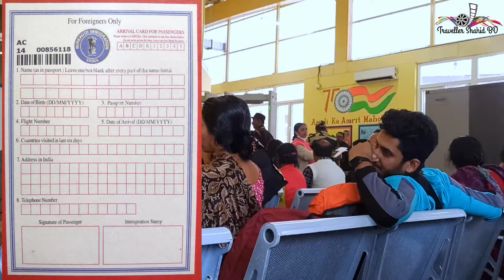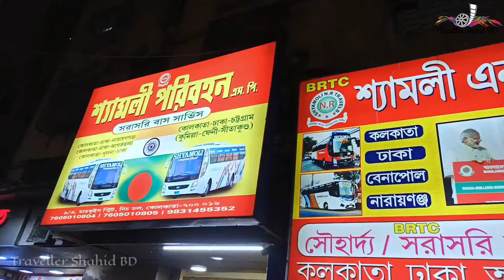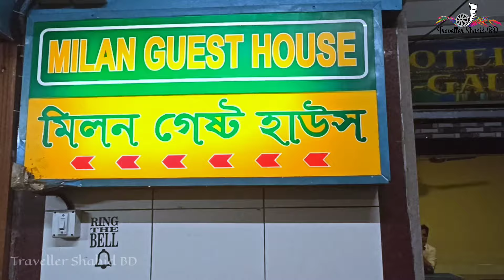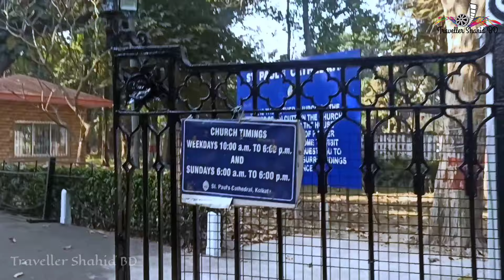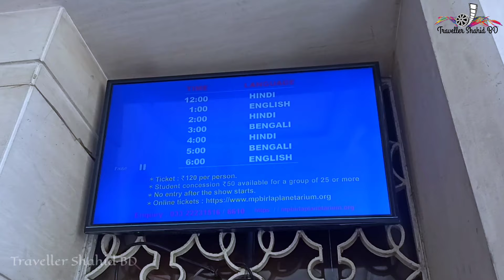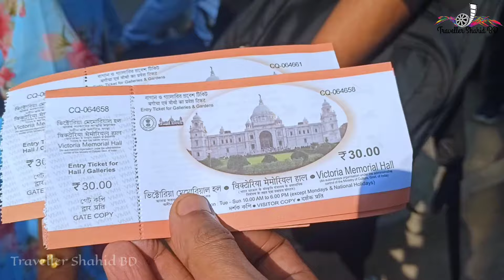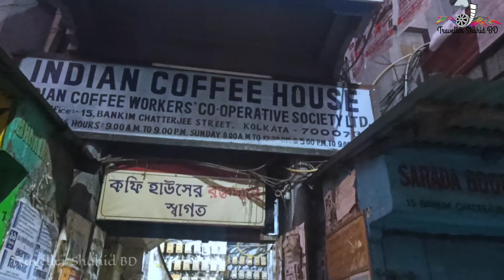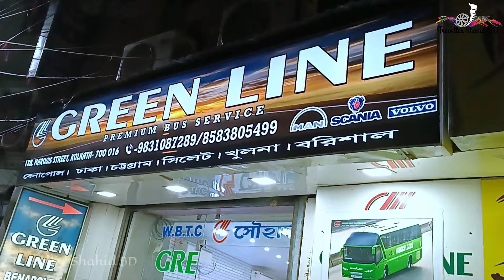Kolkata tour plan || কলকাতা ট্যূর প্লান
যারা কোলকাতা ট্যূর প্লান করতে   যাচ্ছেন কিন্তু হাজারটা প্রশ্ন মাথায় ঘুরপাক খাচ্ছে তাদের জন্য আজকের এই ভিডিও।
বর্ডার সংক্রান্ত কি কি ঝামেলা রয়েছে, বাজেট হোটেল কোথায় পাবেন, দর্শণীয় স্থান বা কোথায় ঘুরবেন, কিন্বা কি ভাবে ঘুরবেন, কোথায় ভাল কিন্তু কম দামে খাওয়া-দাওয়া করবেন, কোন জায়গা থেকে কেনাকাটা করবেন, ও সম্পুর্ন ভ্রমনে কত টাকা খরচ হতে পারে এছাড়াও আপনাদের সকল প্রশ্নের উত্তর পেয়ে যাবেন এই ভিডিওতে।

গ্রুপে ৪ জন হিসাবে জন প্রতি হিসাব-
১ম দিন-
ঢাকা-বেনাপোল ৬০০/-
ট্রাভেল ট্যাক্স-৫০০/-
ল্যান্ড পোর্ট ফি-৫০/-
মোট- ১,১৫০/-টাকা

বেনাপোল-বনগাঁও (CNG)-৫০/- রুপি
বনগাঁ-শিয়ালদহ (ট্রেন)-২০/-
শিয়ালদহ-মারকুইস স্ট্রিট (ট্যাক্সি) ৫০/-
হোটেল ২৫০/-
খাবার -৩৫০/-
১ম দিন মোট- রুপি 720*১.৩০= ৯৩৫+ টাকা ১,১৫০/-= ২,০৮৫/-

২য় দিনঃ
পার্ক স্ট্রিট-ময়দান (মেট্রো) ৫/-
সেন্ট পর্লস ক্যাথেডার্ল ফি -১০/-
বিড়লা তাড়া মন্ডল ফি -১২৫/-
ভিক্টোরিয়া মেমরিয়াল- ৩০/-
ভিক্টোরিয়া- সাইন্স সিটি (ট্যাক্সি) ৫০/-
সাইন্স সিটি প্রবেশ ফি- ১২৫/-
সাইন্স সিটি-মাদার ওয়াক্স মিউজিয়াম (ট্যাক্সি) ৫০/-
মাদার ওয়াক্স মিউজিয়াম প্রবেশ মূল ২৫০/-
মিউজিয়াম-হোটেল ৮০/-
হোটেল-২৫০/-
খাবার -৩৫০/-
মোট- রুপি ১,৩২৫*১.৩০= ১,৭২০/-

৩য় দিন-
পার্ক স্ট্রিট-হাওড়া ব্রিজ (বাস) ১২/-
হাওড়া ব্রিজ-নাখোদা মসজিদ (CNG) ২০/-
নাখোদা-জোড়াসাকোঁ ঠাকুর বাড়ি-১০/-
জোড়াসাঁকো-কফি হাউজ (CNG)  ৫০/-
কফি-৫০/-
কফিহাউজ-মারকুইস স্ট্রিট-৫০/-
হোটেল-২৫০/-
খাবার-৩৫০/-
মোট- রুপি ৭২০*১.৩০=৯৩৫/-

৪র্থ দিন-
কোলকাতা-বেনাপোল (বাস) ৪০০/-*১.৩০=৫২০/-
বেনাপোল-ঢাকা- ৬০০/-
খাবার ২০০/-
মোট- ১,৩২০/-

মোট খরচ - ৬,০৬০/- টাকা